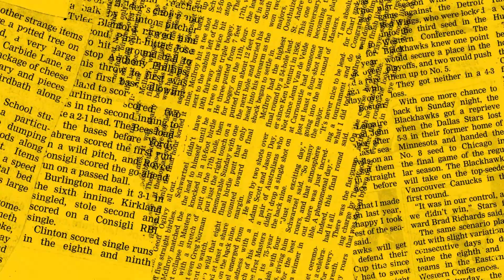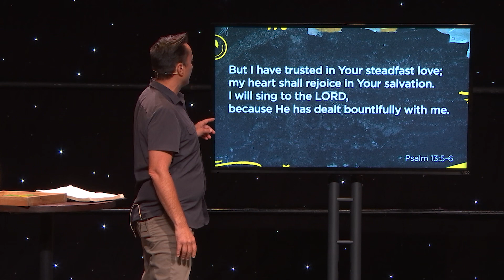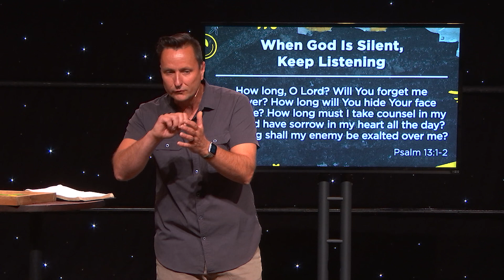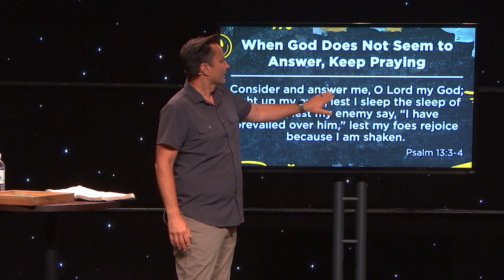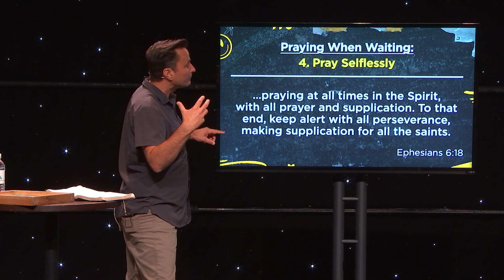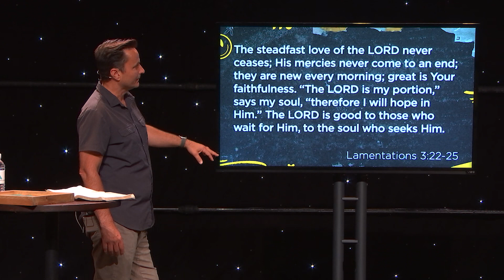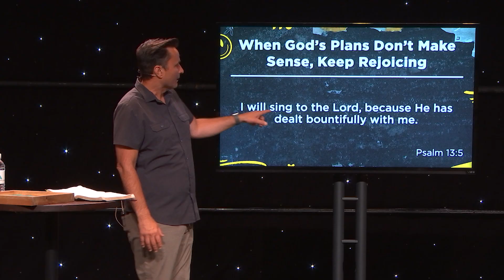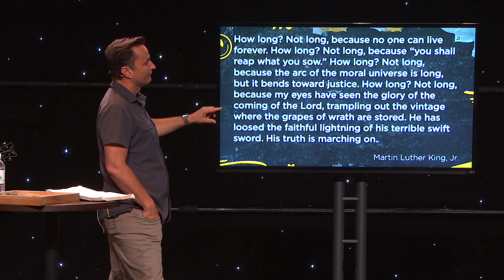Worship When Waiting | Craig Steiner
Just as summer is a time for refreshment, the Psalms give us refreshment for our souls. In today’s message, Pastor Craig Steiner unpacks Psalm 13 and reminds us of 4 truths for trusting God when waiting.

This message was originally preached at Highpoint Church on Sunday, July 9, 2023
Message title: Worship When Waiting